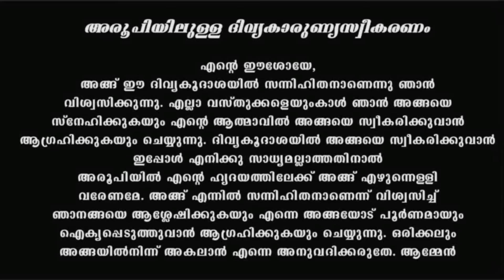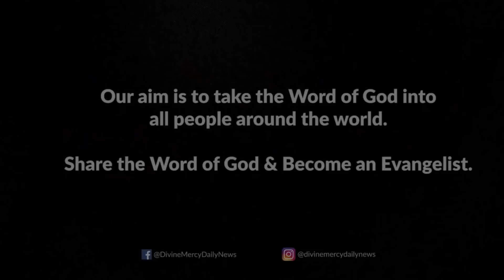Holy Mass I February 7 Monday I 10 AM I Malayalam I Syro Malabar I Fr Naveen Ukken